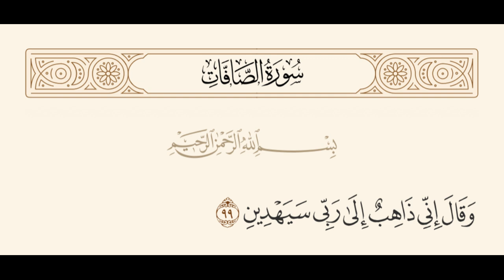СОФФАТ СУРАСИ ТАФСИРИДАН 83-99-оятлар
• • Иброҳим алайҳиссалом муваҳҳидлар устози.
• • Қавми билан бўлган мужодала.
• • Аллоҳнинг ёрдами охирги лаҳзаларда келиши.

Абдуллатиф қори